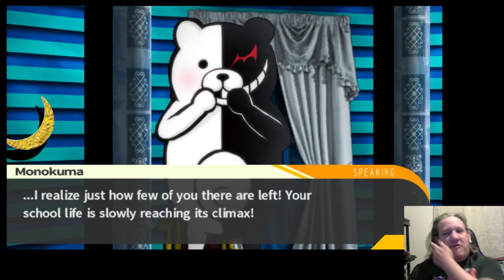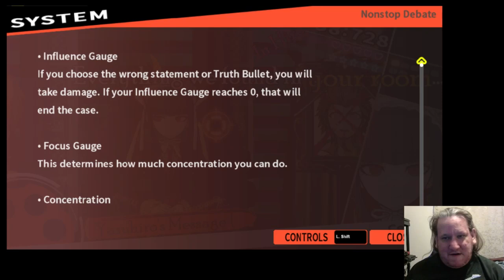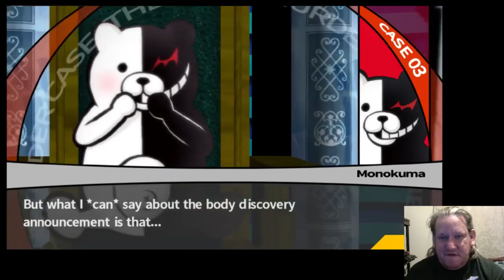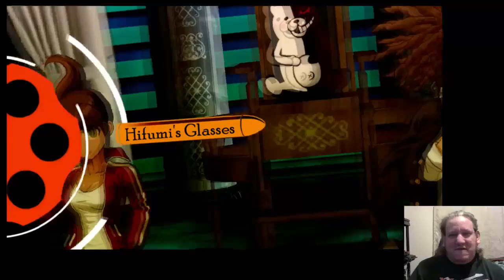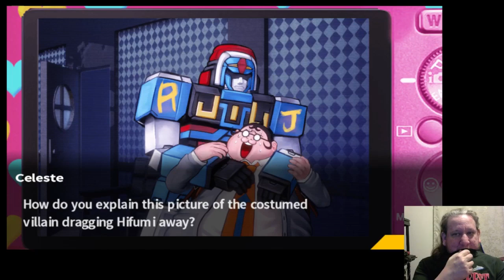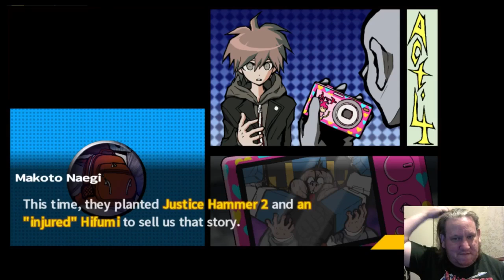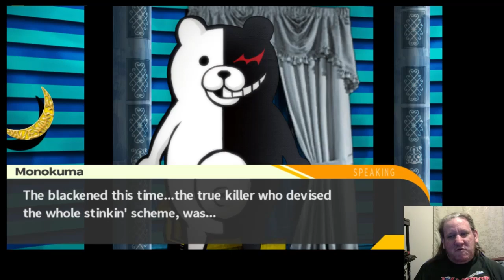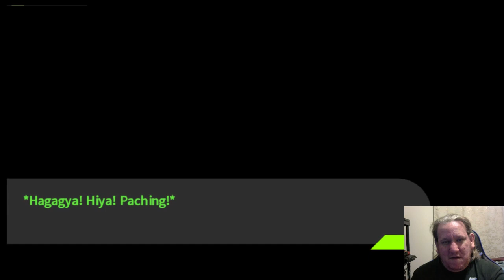Danganronpa Chapter 3 Trial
Who's really been leading us on here?